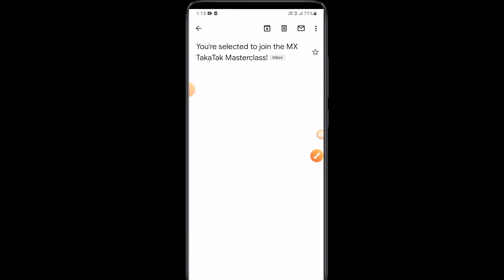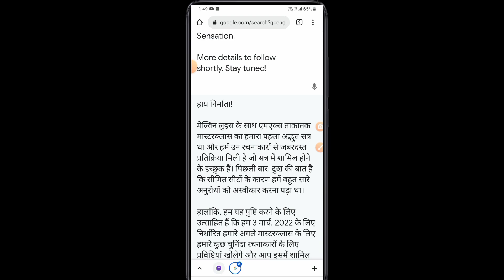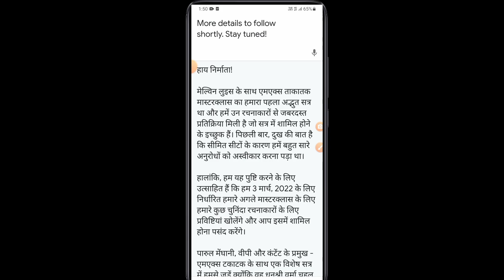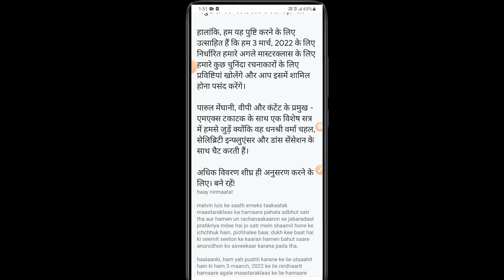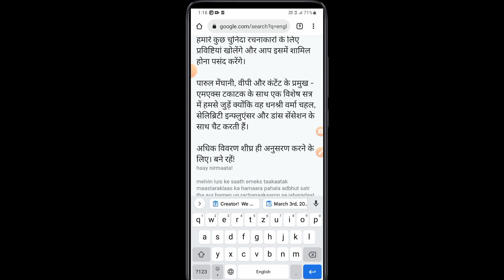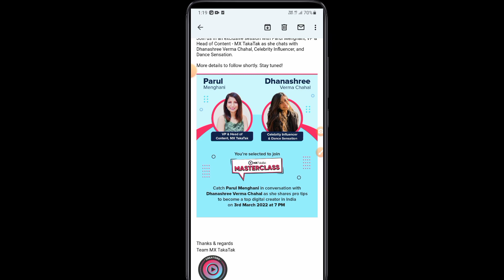you selected to join the mx takatak masterclass | mx takatak creator club | mx takatak new update ?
Hello friends aaj ke es video me ham batayege ki mx takatak par main mx takatak masterclass program me join ho chuka hu  2022 ?

Your Queries ✔️

mx takatak masterclass
mx takatak select masterclass
mx takatak selected masterclass
mx takatak join masterclass
mx takatak creator club
mx takatak creator club se massage
mx takatak masterclass kya hai
mx takatak masterclass program
mx takatak masterclass program 2022